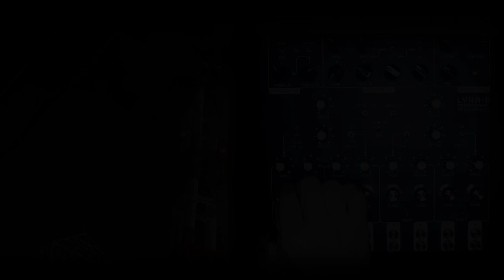SOMA LYRA-8 Night-2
SOMA LABORATORY  Lyra-8 Night-2